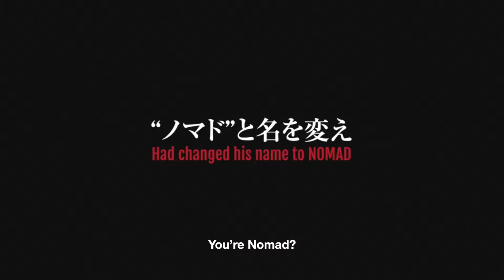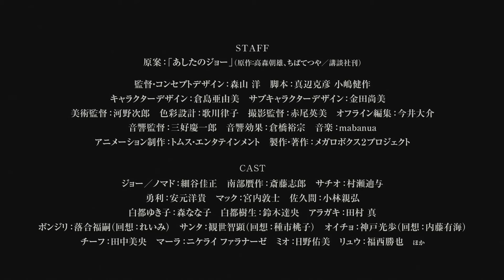MegaloBox Season 2 Official Trailer | Anime Clips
Storyline:
In the end, "Gearless" Joe was the one that reigned as the champion of Megalonia, a first ever Megalobox tournament. Fans everywhere were mesmerized by the meteoric rise of Joe who sprung out from the deepest underground ring to the top in mere three months and without the use of gear. Seven years later, "Gearless" Joe was once again fighting in underground matches. Adorned with scars and once again donning his gear, but now known only as Nomad…

Alternative title:
NOMAD メガロボクス2 (Japanese)

The Anime Clips Channel provides all anime lovers with High-Quality Anime Videos & Clips.